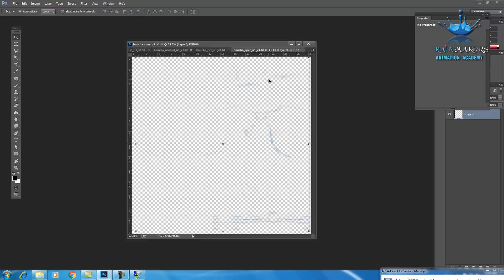nepali boy 3d maya modeling reel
Maya 3d modeling and texturing demo reel